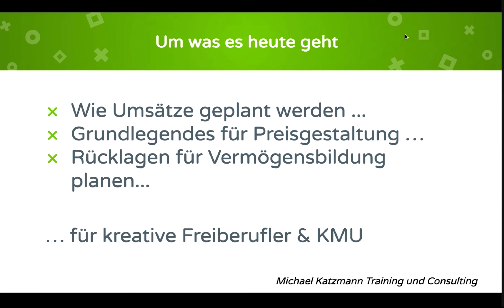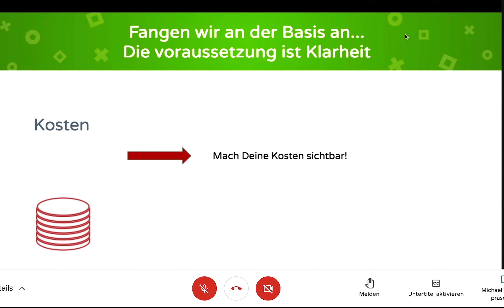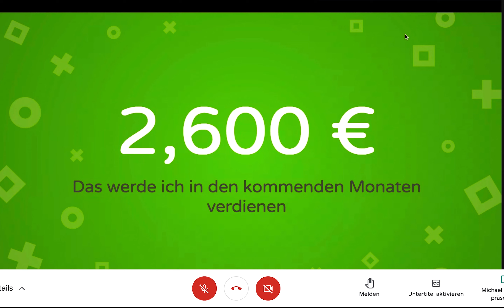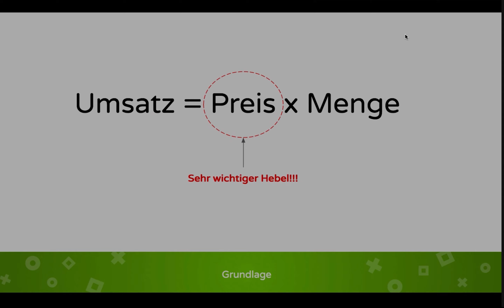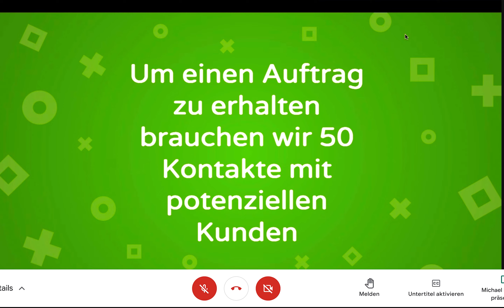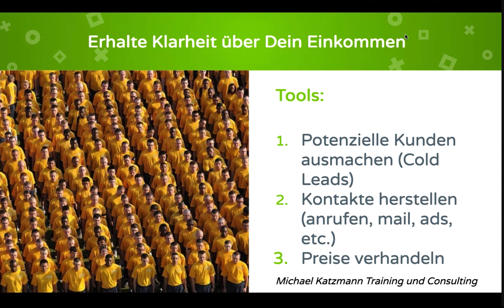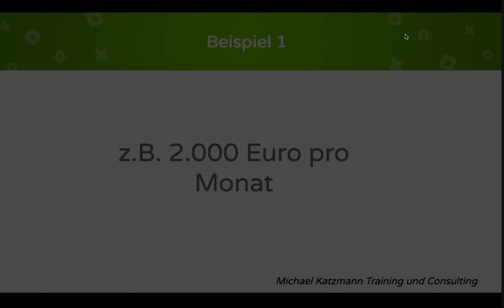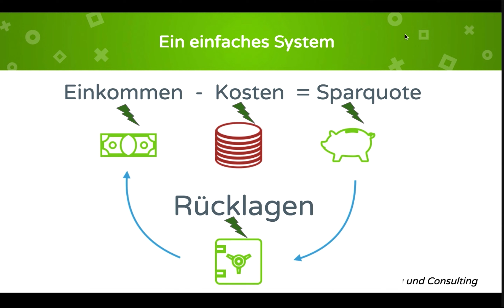Basiswissen Finanzplanung für Kreative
Mit Blick auf die Zukunft wollen wir Euch Methoden an die Hand geben, mit denen Ihr Euch wirtschaftlich stabiler aufstellen und Auftragsflauten, verspätete Zahlungseingänge und andere Durststrecken besser abfedern könnt.

Zielgruppe sind Selbständige im Neben- und Haupterwerb — von der Grafikerin über den Möbeldesigner bis zum Landschaftsarchitekten.

MICHAEL KATZMANN
Michael Katzmann hat mehrjährige Fach- und Führungserfahrung in Finanz‑, Industrie und Technologieunternehmen sowie einschlägige kaufmännische Erfahrungen in mittelständischen Unternehmen und Tech Start Ups. Seit 2016 ist er unter anderem Berater und Coach für gesellschaftsführende GesellschafterInnen und FreiberuflerInnen.

KreativKollaborativ ist eine Workshopreihe von KREATIVES SACHSEN zum praxisbezogenen Wissens- und Erfahrungsaustausch für die Kultur- und Kreativwirtschaft.

KREATIVES SACHSEN, das Sächsische Zentrum für Kultur- und Kreativwirtschaft, wird mitfinanziert aus Steuermitteln auf Grundlage des von den Abgeordneten des Sächsischen Landtags beschlossenen Haushaltes.